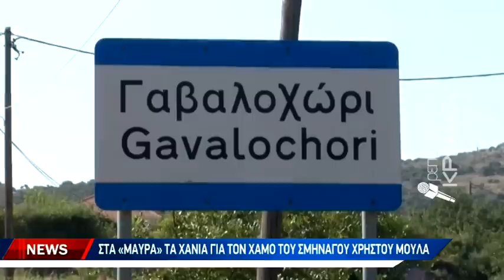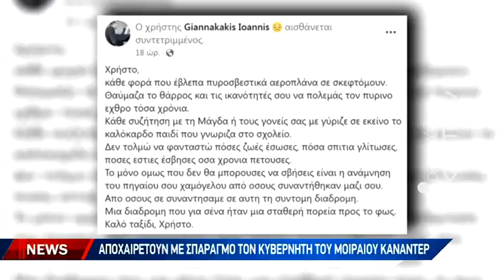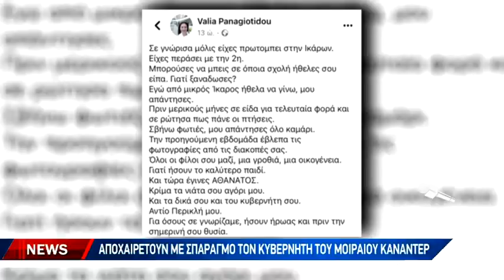Στα "Mαύρα"τα Χανιά για τον χαμό του Σμηναγού Χρήστου Μουλά